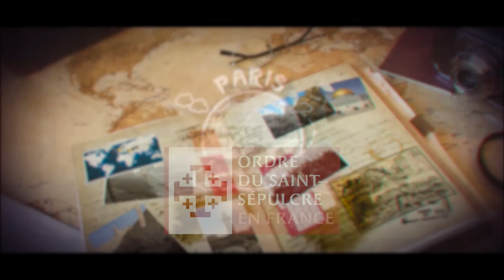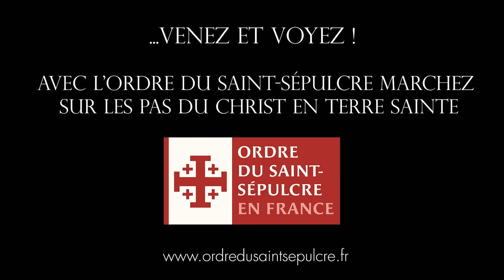Comme un pèlerin en Terre Sainte - Pèlerinage avec l'Ordre du Saint-Sépulcre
L'Ordre du Saint-Sépulcre en France organise chaque année plusieurs pèlerinages en Terre Sainte, au départ de différentes villes. Venez vivre l'Evangile sur les pas du Christ, et rencontrer les communautés chrétiennes locales, pierres vivantes de cette Terre Sainte !
Crédit video : ARM Prod / G. Arminjon